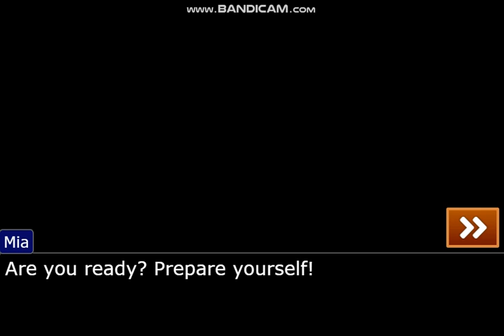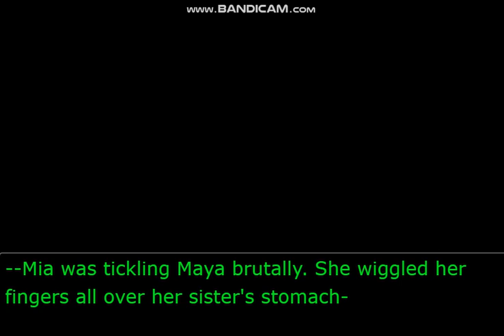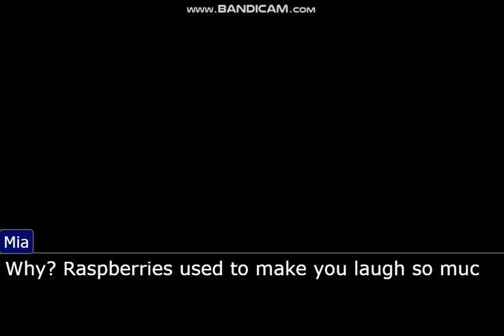Mia Gets Her Revenge (Random Post)